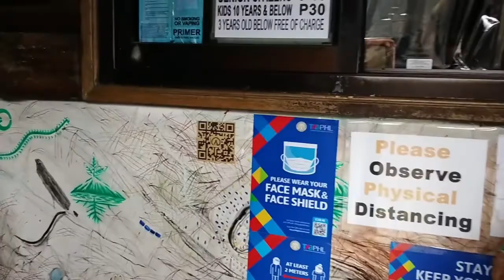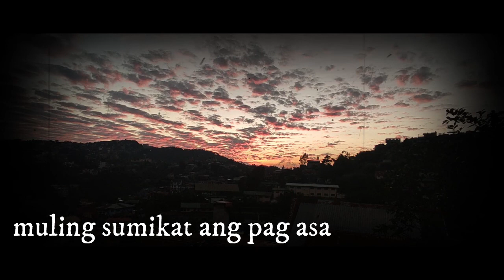TAM AWAN BAGUIO CITY FT (PINOY DREADMAN PHILIPPINES)